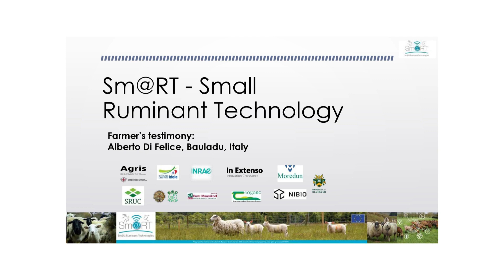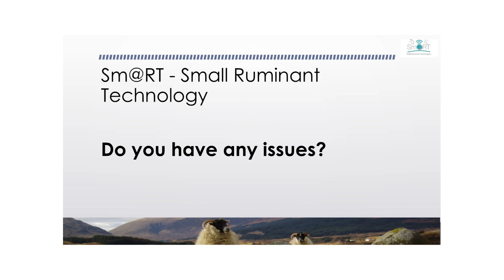Sm@RT Innovative farmer's testimony - Alberto DiFelice - Automatic concentrate adm, Italy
Alberto DiFelice tells his testimony about automatic concentrate administration applied to dairy goat farm